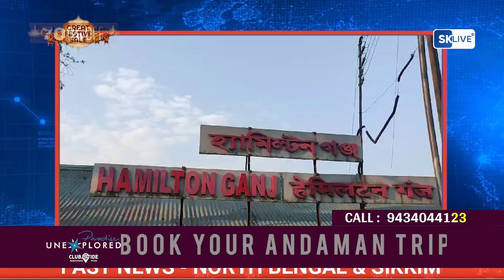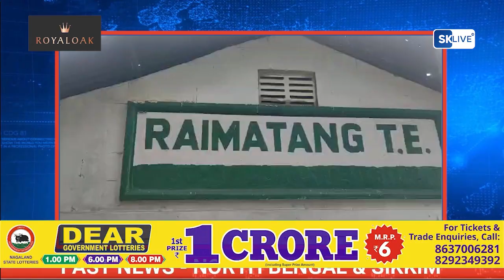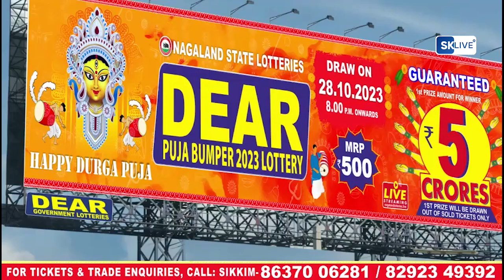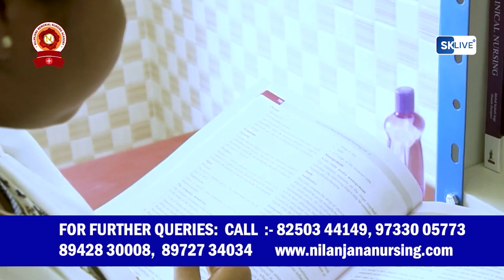Fast News | North Bengal & Sikkim | 28th October 2023